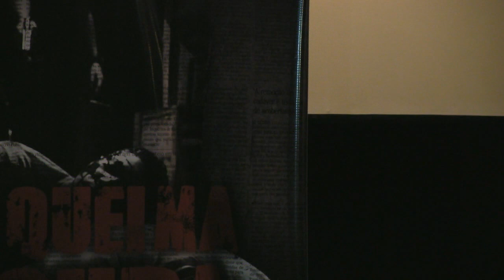Debate do filme À Queima Roupa - Segundo bloco de perguntas e respostas